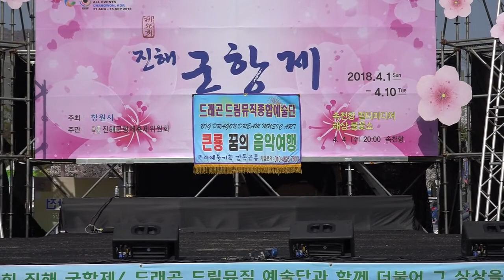가수고은아 단심이 보성녹차밭 큰룡꿈의음악여행벚꽃축제 제56회진해군항제축하공연 큰룡드림뮤직예술단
설명-가수고은아 단심이  보성녹차밭 큰룡꿈의음악여행벚꽃축제 제56회진해군항제축하공연 큰룡드림뮤직예술단